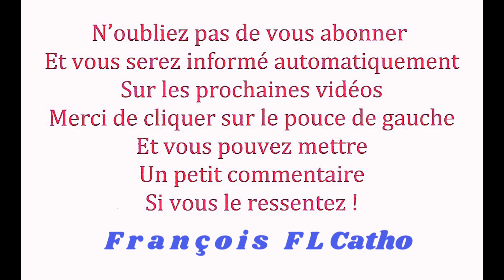FLASH SPECIAL info au ( 14 Juin )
FLASH  SPECIAL  info